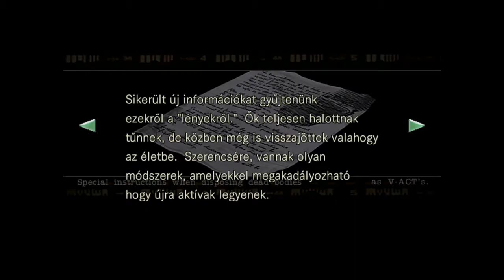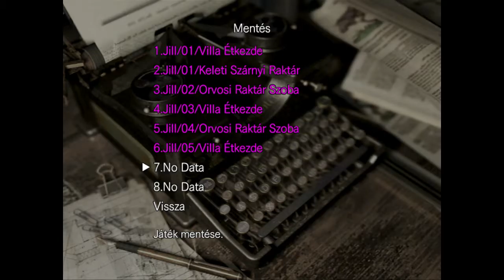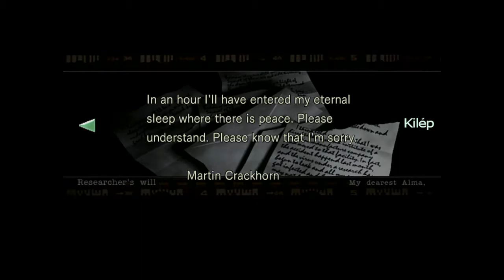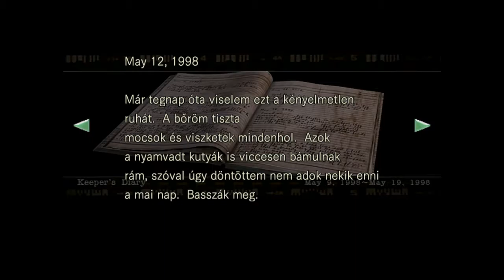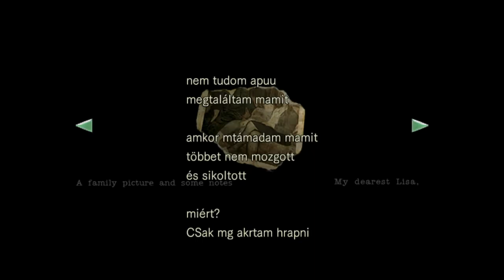Resident Evil HD Remaster - 2. rész - Mansion 2 (Végigjátszás magyar falirattal - PC)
Part 2
- Fishhook
- Lure of a Bee
- Bee Specimen
- Wind crest
- Chemical
- Death Mask 3
- Moonlight Sonata Cover
- Shield Key
- Yawn
- Death Mask 4
- Assault Shotgun
- Stone and Metal Object
- Forest
- Graveyard
- Magnum
- Trevor's Shack to Residence
- Square Crank

A "Resident Evil HD Remaster" című horror végigjátszása.